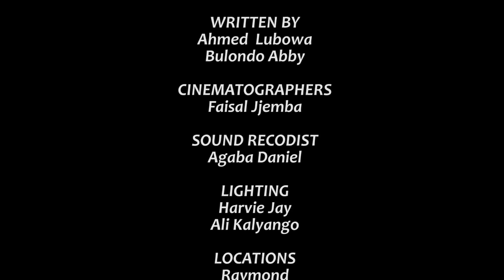Climax SII Episode 102a